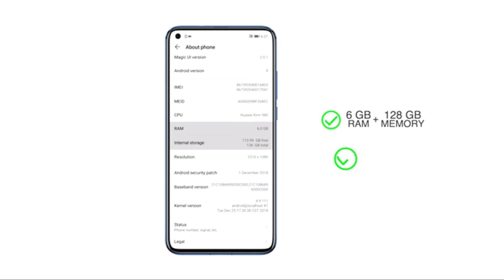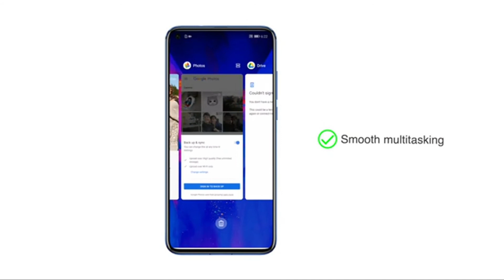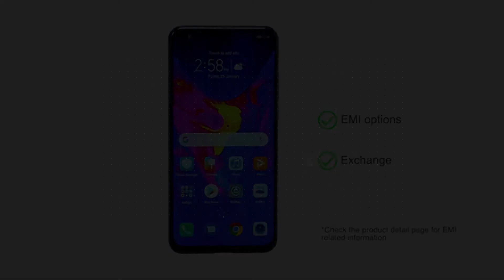Honor View20 (Blue, 6GB RAM, 128GB Storage)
This is the link to the mobile